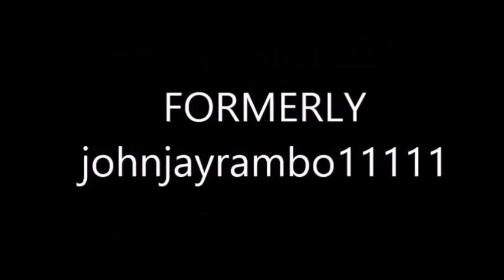Collecting Water From Snow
collecting snow and melting it into water to drink .